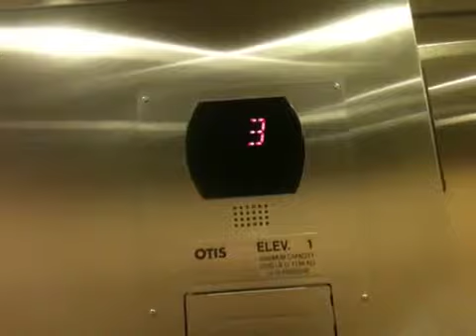2010 Otis hydraulic elevator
This is elevator 1 at Jonesboro AR Fairfield Inn and Suites.